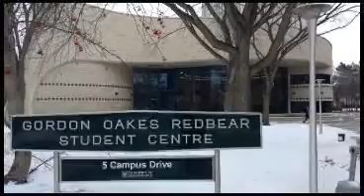Gordon Oakes Redbear Centre